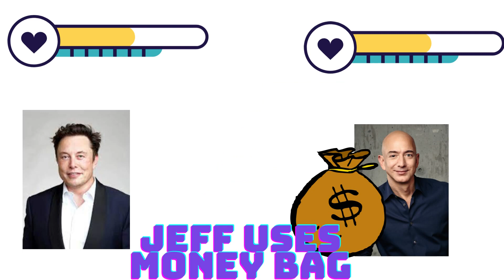ELON MUSK VS JEFF BEZOS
An animated fight. Like and sub 4 more